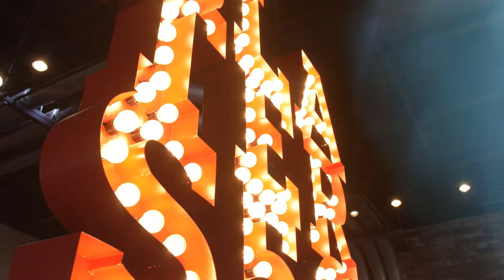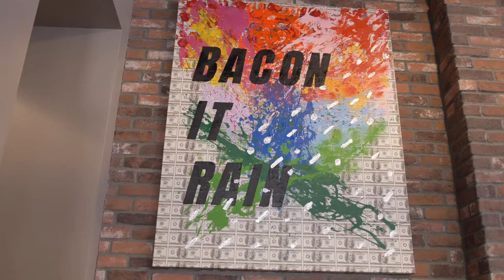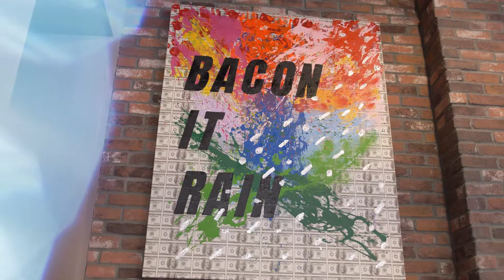Slater's 50/50 is 100% Delicious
On this episode of America’s Best Restaurants, we’re stopping by Slater's 50/50 in Las Vegas, Nevada!

Slater’s 50/50 was founded in 2009 in Anaheim Hills, California by Scott Slater, a SoCal native with a passion for burgers, bacon and craft beer and a disdain for the boring. Inspired by the belief that bacon is meat candy, Scott created the original 50/50 patty– made of 50% ground bacon and 50% ground beef – and a menu full of amplified burgers and indulgent dishes to pair with one of the most mind-blowing selections of local and regional craft beer available on tap anywhere.

Learn more about Slater's 50/50 on the America’s Best Restaurants website by clicking

On each episode we profile 3 items you MUST try when visiting… On this episode we profile
Vampire Dip
Whale Burger
Ferrero Roshake

We’re traveling the country coast to coast visiting restaurants near you that you need to eat at on a weekly basis. There’s no doubt that Slater's 50/50 fits the bill!